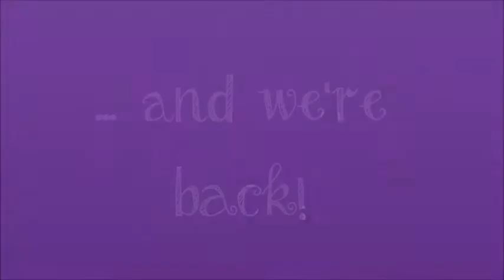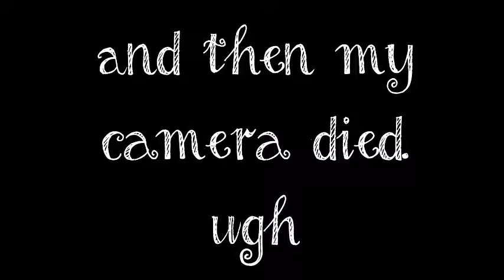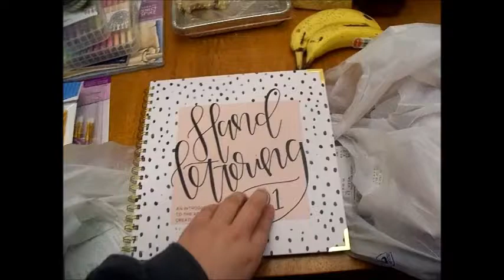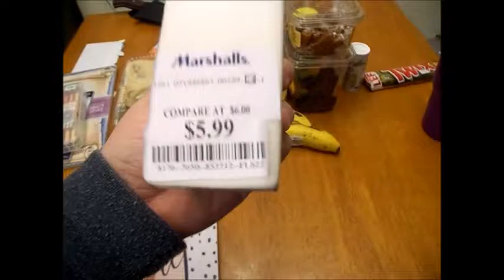... And We're Back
After a month off, I am back from Christmas break! We are on the downhill slope of the year, and I am ready! We had a snow day in the middle of the week, and we started our new book! Here is to my first foray in vlogging after a month off!